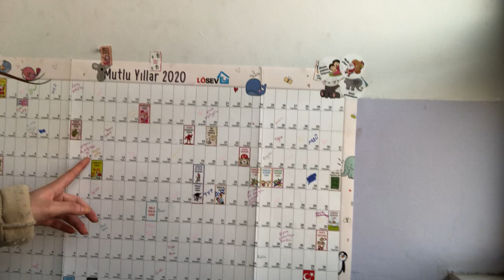Cealdeki son günümüz olduğunu nerden bilebilirdik ki?